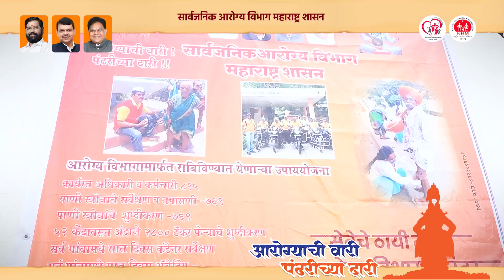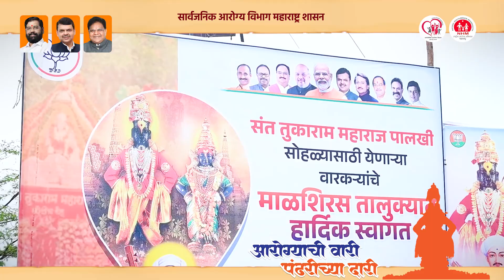आरोग्याची_वारी_पंढरीच्या_दारी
सार्वजनिक आरोग्य विभागाच्या वतीने वारी भक्तांसाठी आरोग्याची सर्वतोपरी काळजी घेण्यासाठी युद्ध पातळीवर प्रयत्न करण्यात येत आहेत. यासाठी सार्वजनिक आरोग्यमंत्री डॉ. तानाजी सावंत यांनी सर्व यंत्रणेला सतर्क राहून मनोभावे आरोग्यसेवा पुरविण्यासाठी आवाहन केले आहे. सर्व आरोग्य विभाग मनोभावे भाविकांची सेवा करतो आहे.